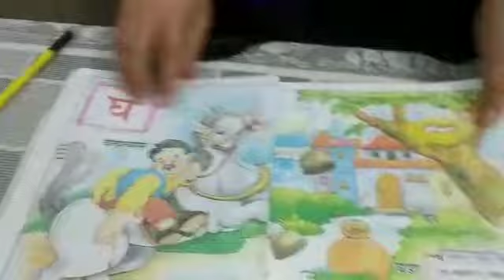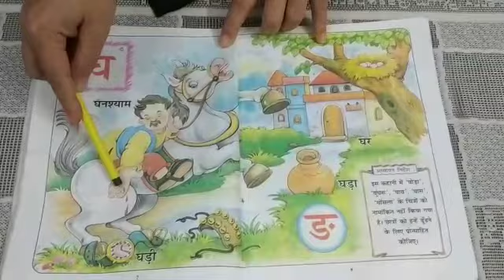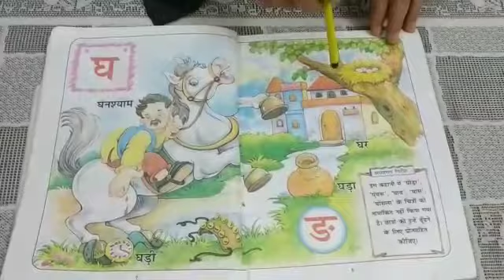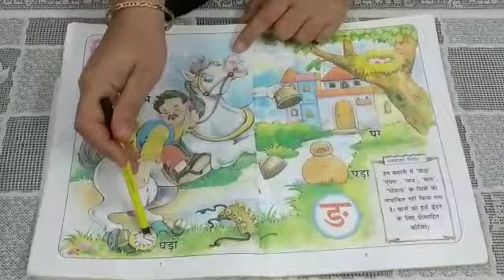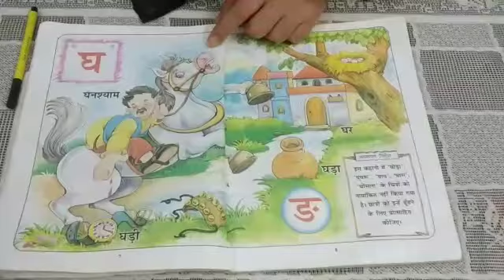Class LKG - # Suno Kahani #